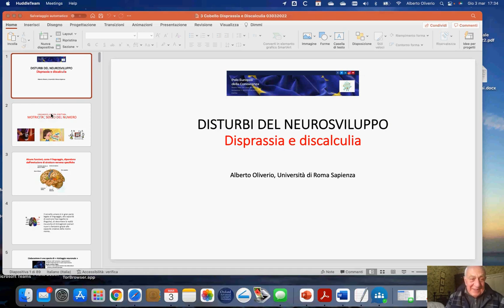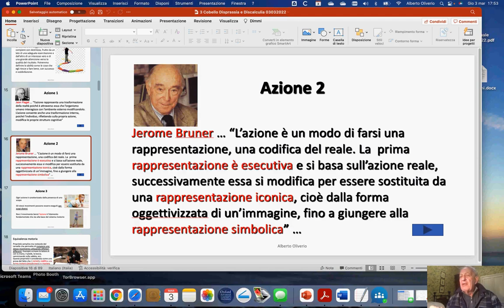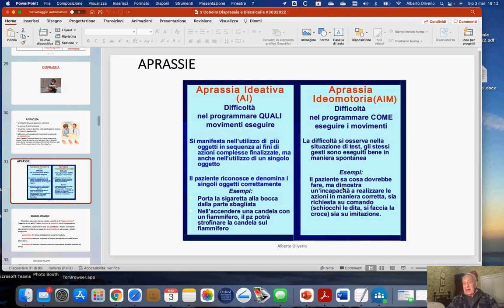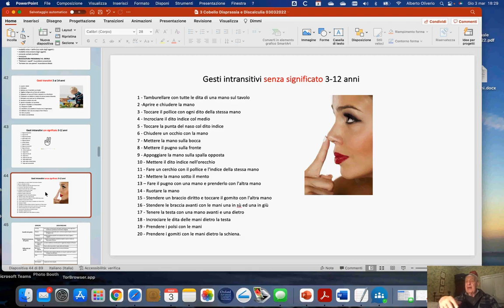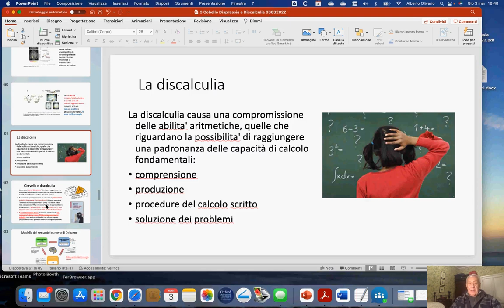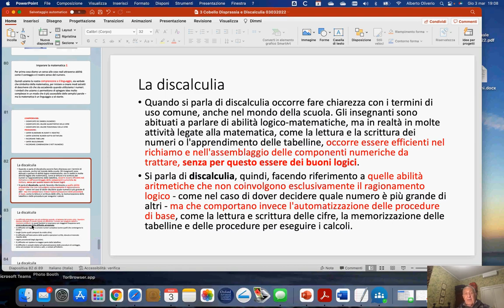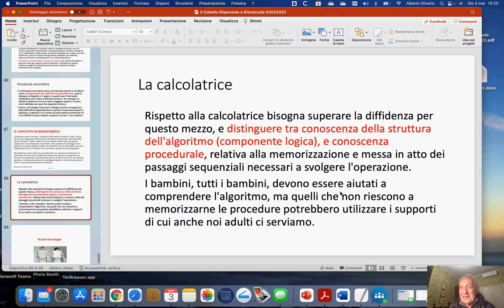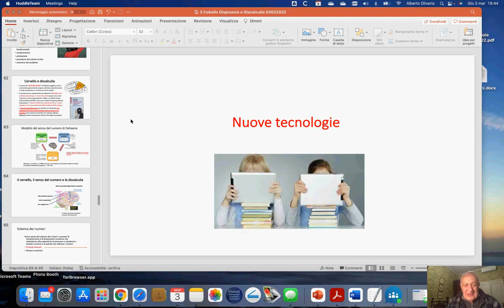Terzo incontro con il prof. Alberto Oliverio - Corso sulla disabilità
Problemi dello sviluppo: Pianificazione del movimento (disprassia) e senso del numero (discalculia)